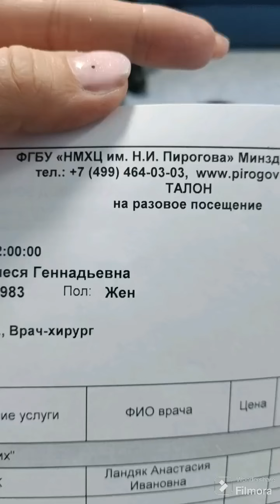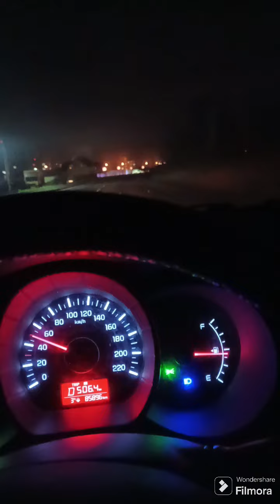кто болел раком щитовидки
кто хочет помочь на платную операцию, пишите